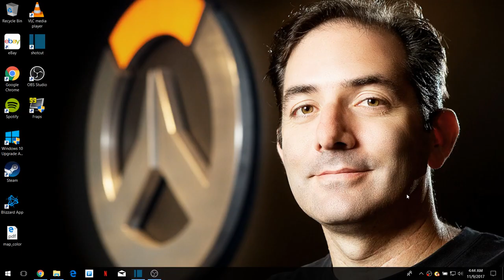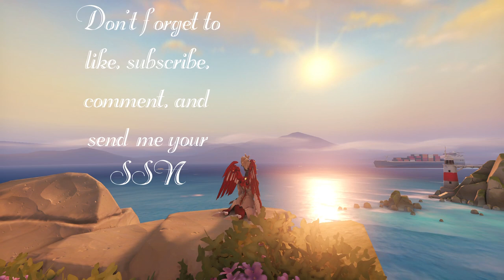Mercy main plays other characters + funny moments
This might just be my best and worst video. It's more of a mess than my career profile.

"Battle in the Base," by Harry Gregson-Williams and Norihiko Hibino (MGS3 Snake Eater OST)
"Come Fly With Me," by Frank Sinatra
"I'm Gay (I'm Blue Remix)," by Enigma (original song by Eiffel 65)
"Mambo no. 5," by Lou Bega
"Nuthin' but a G Thang," by Dr. Dre
"Boss Battle," by Koji Kondo (LoZ: Ocarina of Time OST)